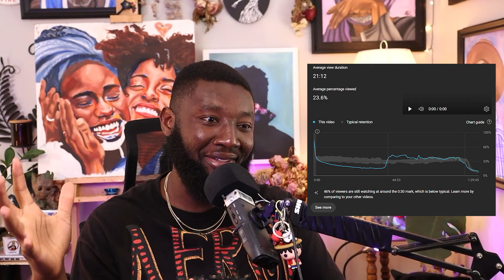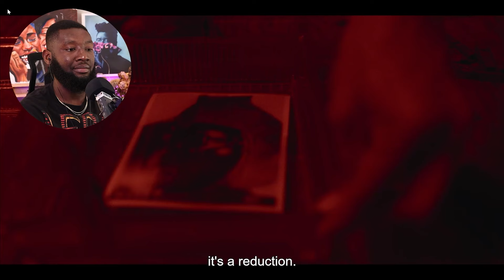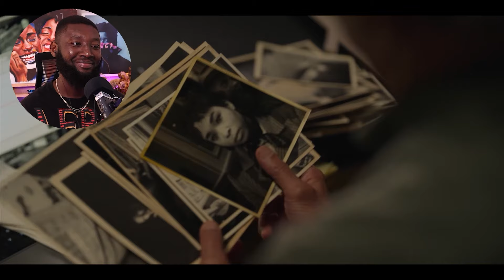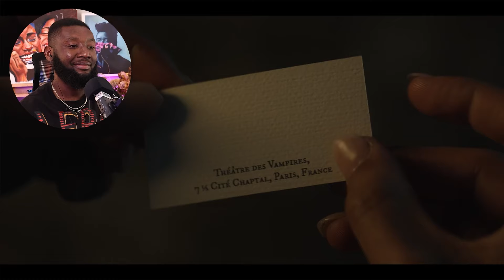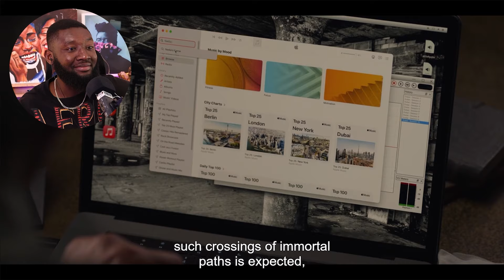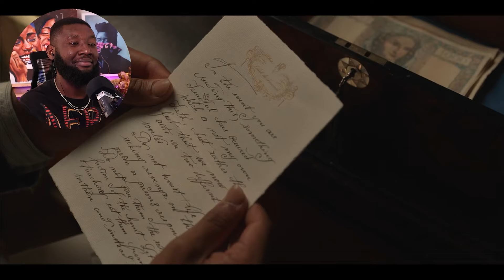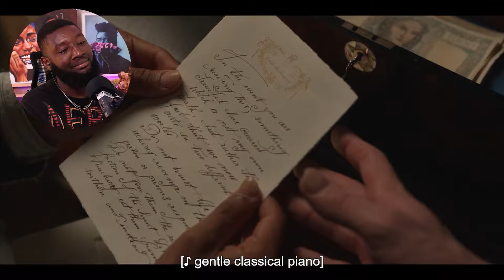Vampire Theater?? FUN!🔥| Interview With The Vampire 2x2 | Reaction & Commentary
CHAPTERS
intro 00:00
reaction 14:8
final thoughts🌻 1:04:16

Synopsis
In the year 2022, the vampire Louis de Pointe du Lac lives in Dubai and seeks to tell the story of his life or afterlife to renowned journalist Daniel Molloy. Beginning in early 20th-century New Orleans, Louis' story follows his relationship with the vampire Lestat du Lioncourt and their formed family, including teen fledgling Claudia. Together, the vampire family endures immortality in New Orleans and beyond. As the interview continues in Dubai, Molloy discovers the truths beneath Louis' story.